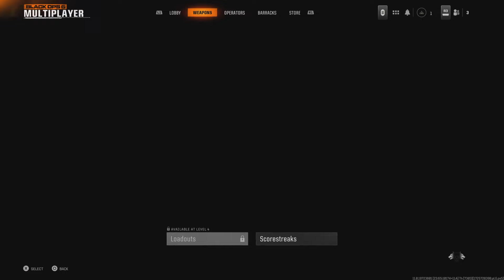BO6 Beta Gave Me Hope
Welcome to Chicago.

0:00 Lobby/Loadouts
5:58 Gameplay